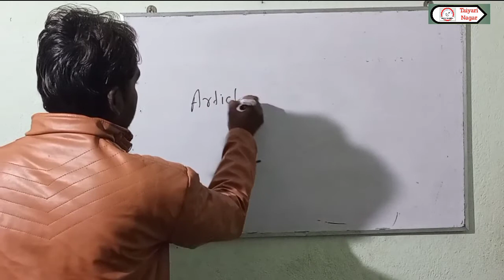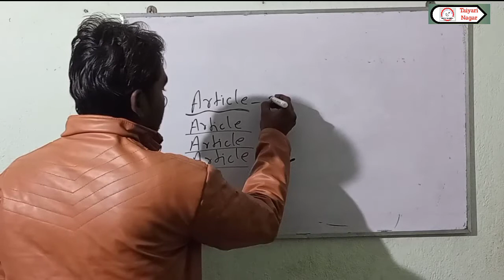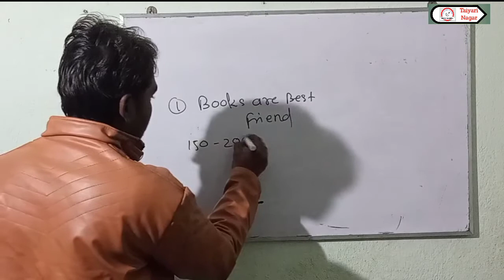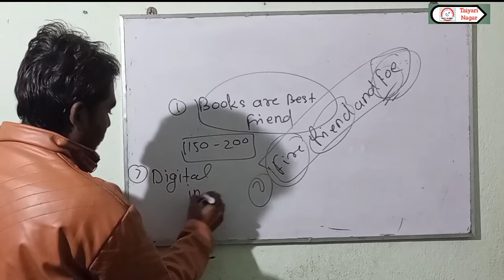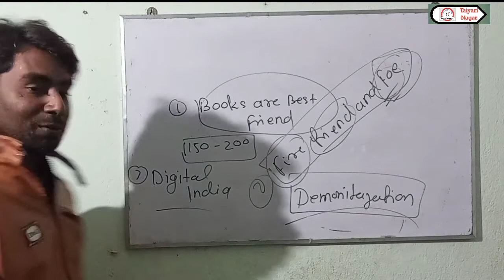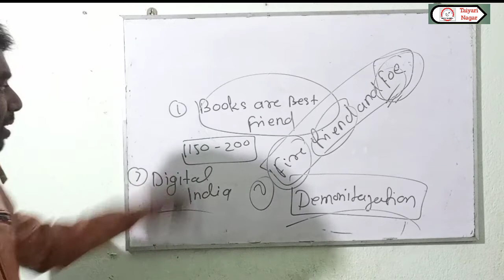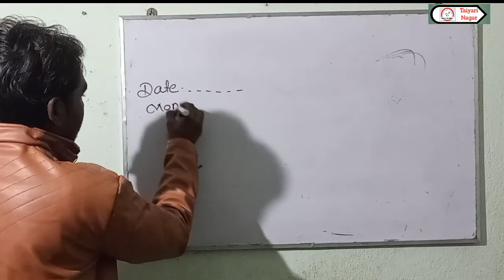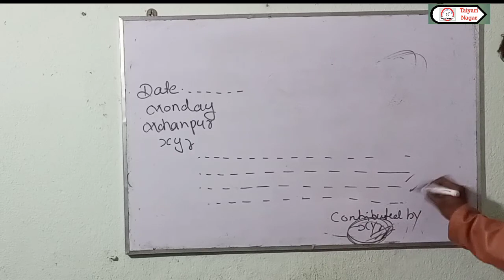Introduction of Article || Class 11th || English Grammar || By Raj sir || Taiyari Nagar.